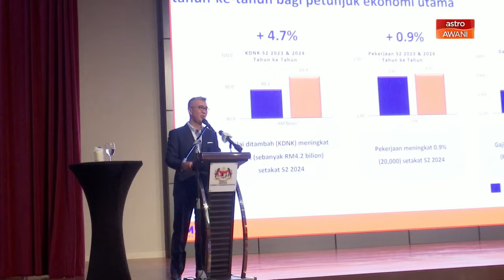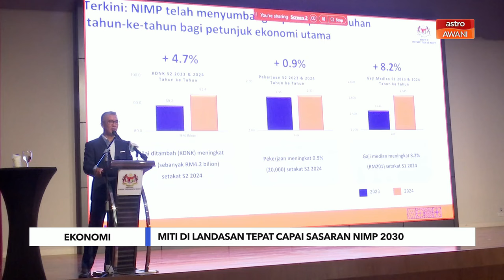MITI di landasan tepat capai sasaran NIMP 2030 - Tengku Zafrul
Menteri MITI melaporkan berdasarkan indikasi awal menunjukkan MITI berada pada landasan tepat capai sasaran NIMP 2030 bagi tahun 2024 terutama apabila ia berhasil meningkatkan KDNK, peluang pekerjaan gaji media selepas setahun dilancarkan.